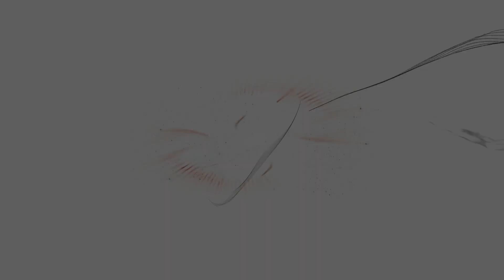THE DIVISION RELAIS ÉLECTRIQUE DE TIME SQUARE EN DUO